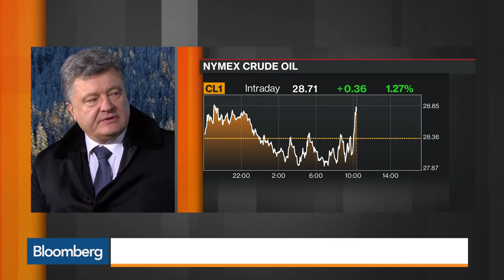Ukrainian President: Our Security Affects All of Europe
Jan. 21 -- Ukrainian President Petro Poroshenko talks with Francine Lacqua about progress made on reforms in Ukraine and funding from the IMF, discussions with U.S. Vice President Joe Biden on a peace process for Ukraine, and the effectiveness of sanctions against Russia. He speaks from the World Economic Forum in Davos, Switzerland on "Bloomberg Markets."